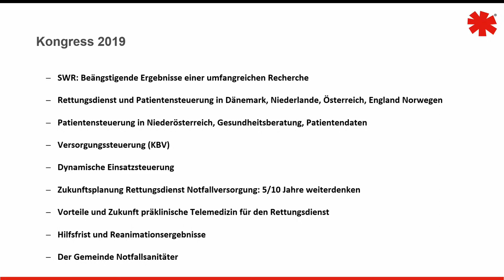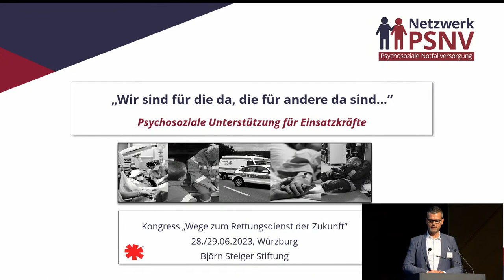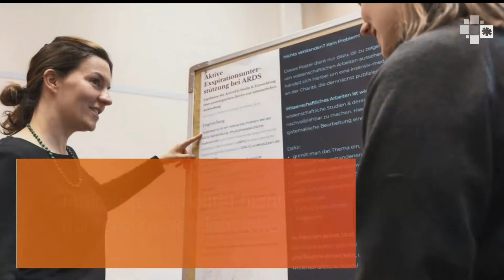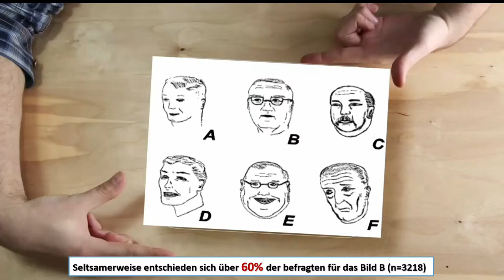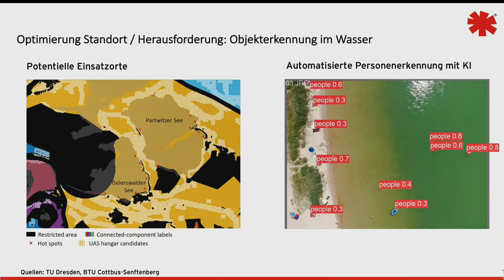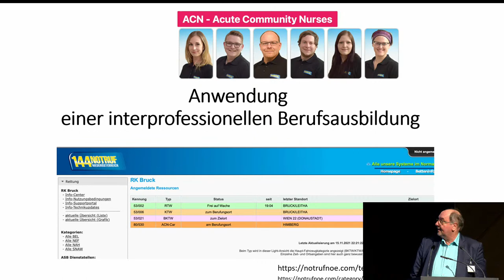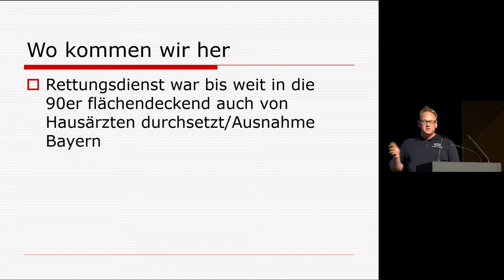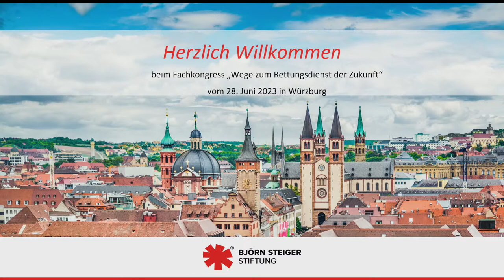Rettungsdienstkongress 2023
Wege zum Rettungsdienst der Zukunft - Livestream der Veranstaltung am 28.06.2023

0:00:00 Startbild
0:00:55 Begrüßung
Pierre Enric Steiger
0:06:37 Rückblick/Ausblick – Kooperationen Retten Leben
Ulrich Schreiner
0:27:41 Ohne Ersthelfer ist das Überleben beim Herz-Kreislauf-Stillstand schwierig
Prof. Dr. Stefan Beckers
0:45:21 Hilfe für die Ersthelfer –das norwegische System
Dr. Thomas Lindner
1:01:29 Wir sind für die da, die für die anderen da sind
Michael Steil
1:19:12 Q&A
2:05:00 Die neue Medical Device Regulation (MDR) und ihre Bedeutung für den Rettungsdienst
Prof. Dr. Andreas Pitz (leider Streamingausfall am Anfang)
2:07:49 Psychische Belastungssituationen und Auswirkungen auf die Patientensicherheit
Prof. Dr. Reinhard Strametz
2:30:10 Patientensicherheit – warum ist die Unterforderung im Rettungsdienst ein Problem
Stefanie Gonschorek
2:47:09 Was sind die Ansprüche der Generation „Digital Natives“ im Rettungsdienst? Worauf sich die Arbeitgeber einstellen müssen
Eugen Latka
4:00:35 Medizinische Notfallversorgung: Wovon reden wir?
Prof. Dr. Clemens Kill
4:18:15 Gemeindenotfallsanitäter – eine Entlastung der überlasteten Notfallversorgung
Dr. Insa Seeger
4:31:05 Acute Community Nurse und Akutsozialarbeit
Prof. Dr. Dr. Christoph Redelsteiner
4:48:02 Q&A
4:56:44 Vorbeugender Rettunsdienst – was ist das denn?
Sebastian Lange
5:23:04 Pro und Contra: Die Akutmedizin ist Aufgabe des Hausarztes. Pro
Dr. Christoph Oehler
5:43:33 Pro und Contra: Die Akutmedizin ist Aufgabe des Hausarztes. Contr
Prof. Dr. Harald Dormann
6:03:07 Panel-Diskussion: Prof. Dr. Harald Dormann, Prof. Dr. Clemens Kill, Dr. Christoph Oehler - Moderation Béla Anda